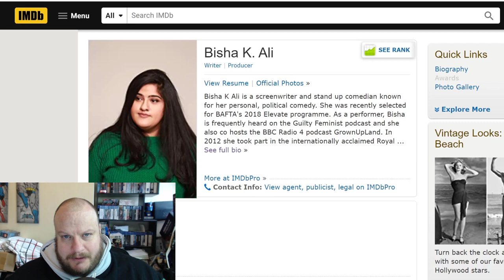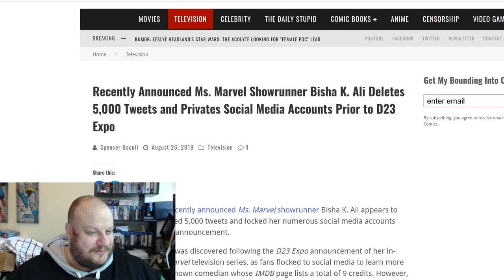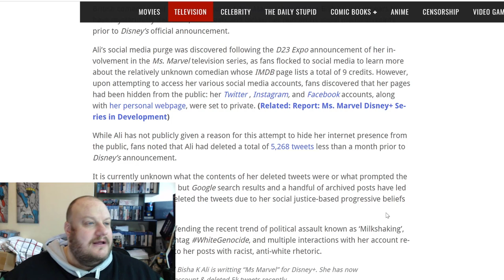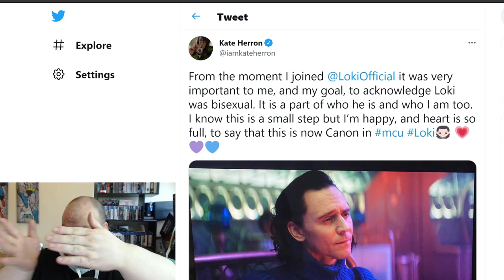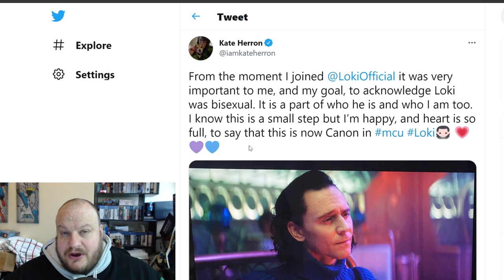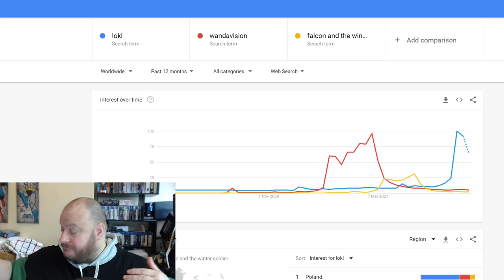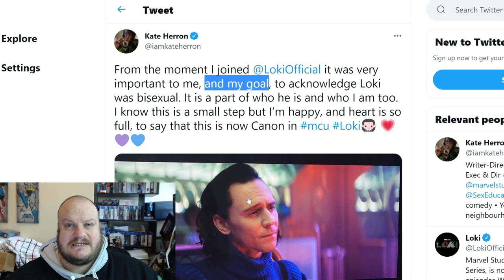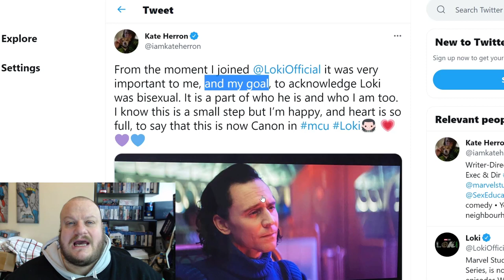Is Interest in LOKI Falling Off a Cliff!!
Episode 3 of Loki seems to be very divisive with people. If Google Trends is correct it looks like interest in the show is rapidly declining. Then there is the Showrunner who tweeted out after the episode and admitted that her plan for Loki all along was a selfish one.

HeelvsBabyface
HUDDERSFIELD
WEST YORKSHIRE
HD1 9BX